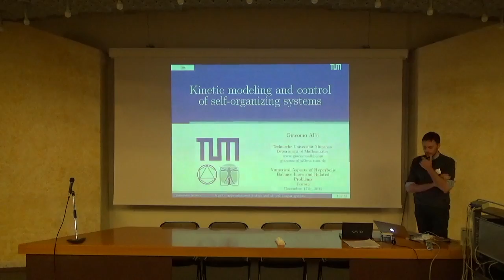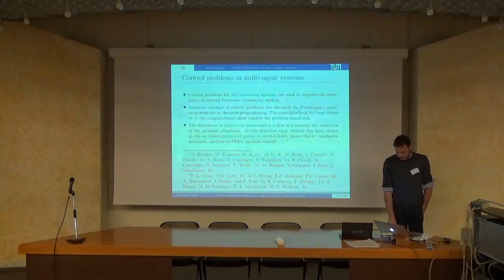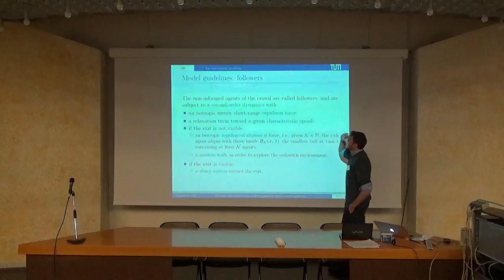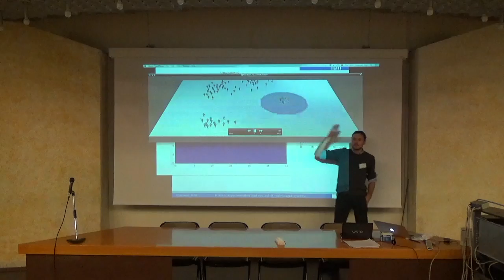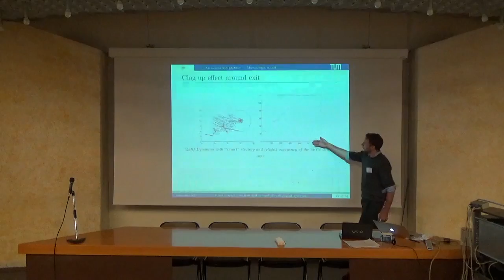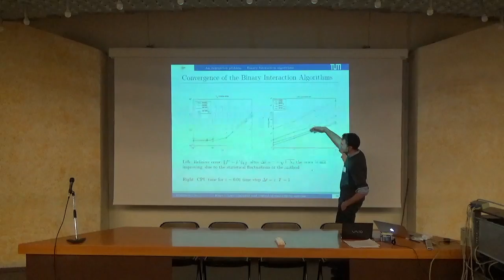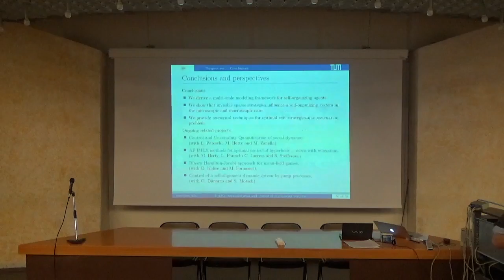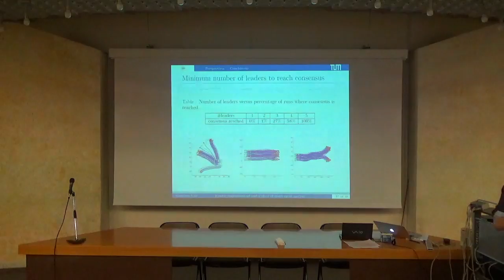Giacomo Albi - Kinetic modeling and control of self-organizing systems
Numerical aspects of hyperbolic balance laws and related problems, Dec 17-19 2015

Dept. of Mathematics and Computer Sciences,
University of Ferrara